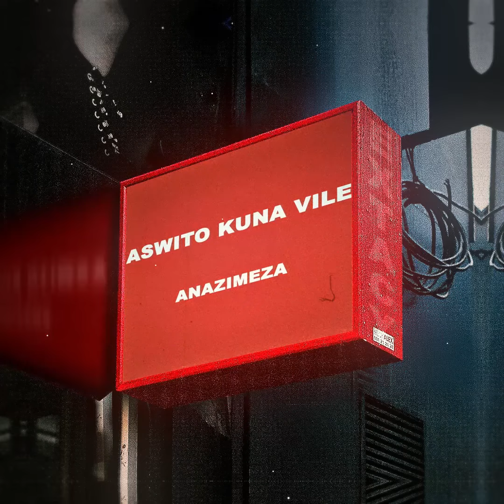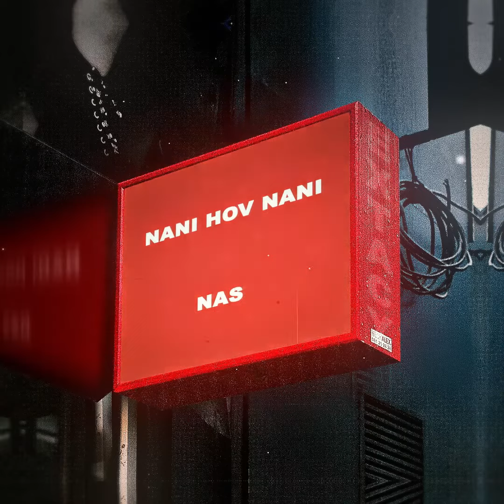TBreyzi , Cephie Santana, Uncle J & Expluswhy - ah! ah! (Official Lyric Video)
TBreyzi ah!ah!

Music video by TBreyzi, Cephie Santana, Uncle J & Expluswhy performing "ah! ah!" (Extacy) (Visualizer).